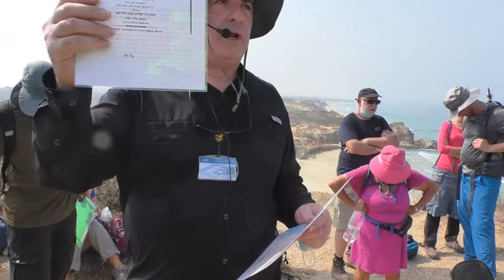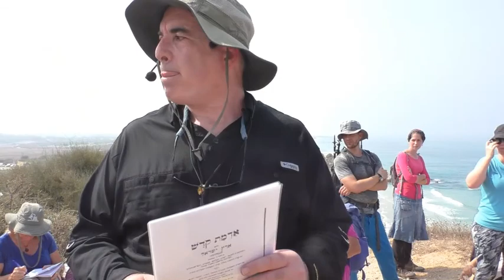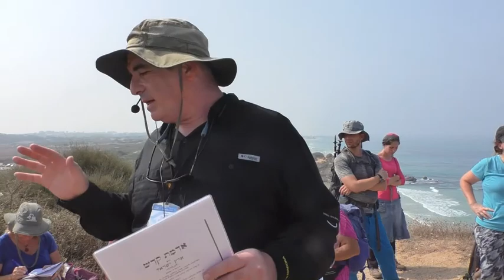19167עמיתים לטיולים' -ט"ו אלול תש"פ -חלק ב-שמורת גדור,המטווח הבריטי ותל גדור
19167עמיתים לטיולים' -ט"ו אלול תש"פ -לסודות  שבמפרצי הים של חופי אולגה וגדור -חלק ב'  -שמורת גדור, המטווח הבריטי ותל גדור    הדרכה- טל אמיר - תושב חדרה ופעיל מורשת והסביבה . הפקה- לשם שמים .